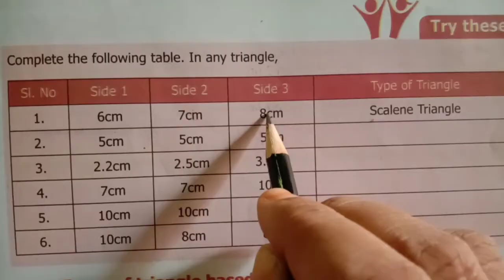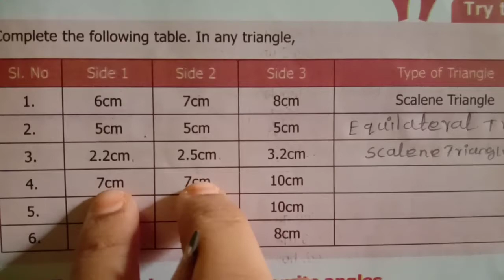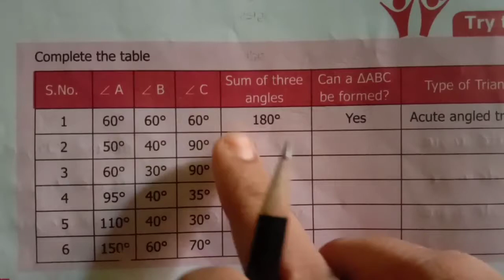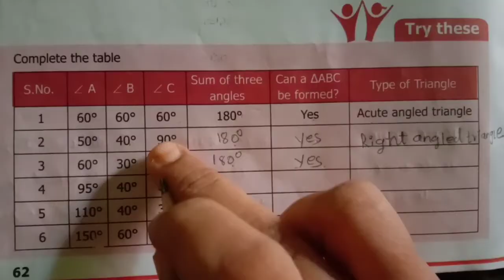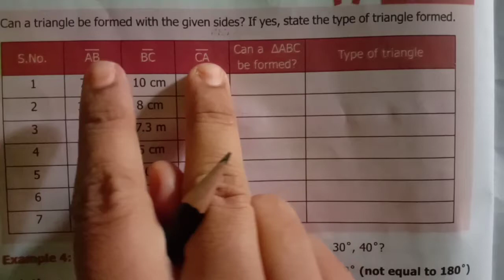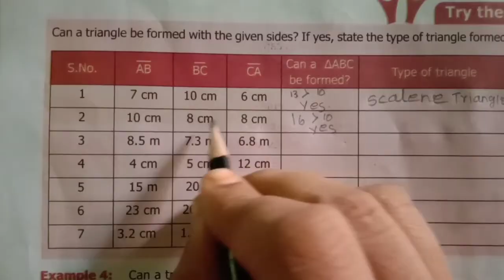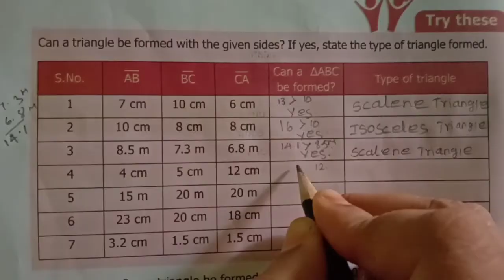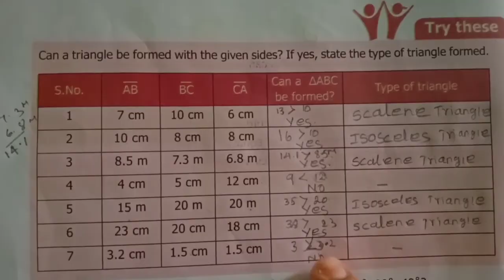6th std maths Geometry try these page no:61,62,64 chapter4 term2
6th std maths Geometry try these page no:61,62,64 chapter4 term2